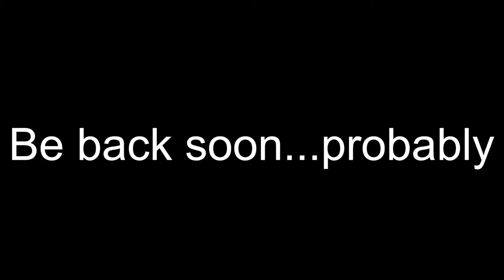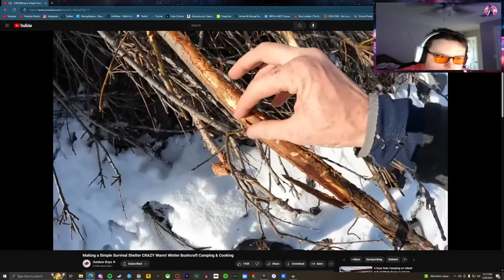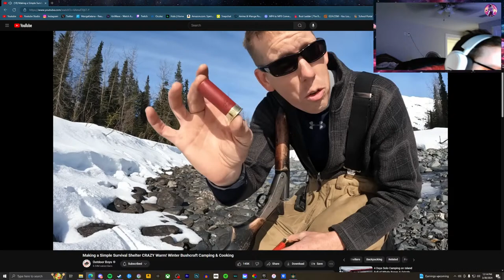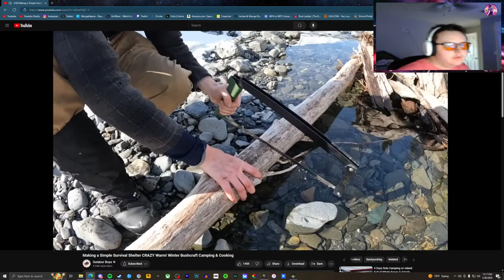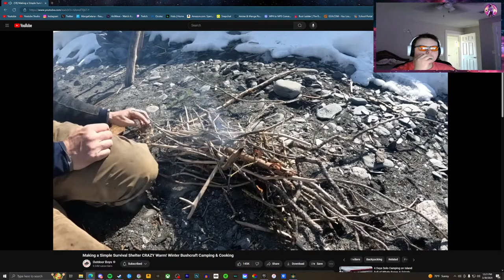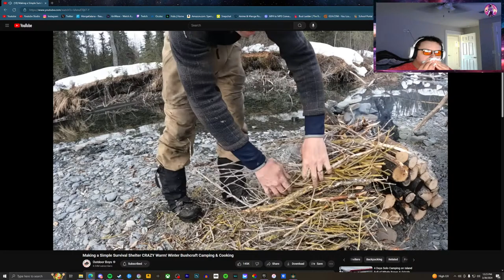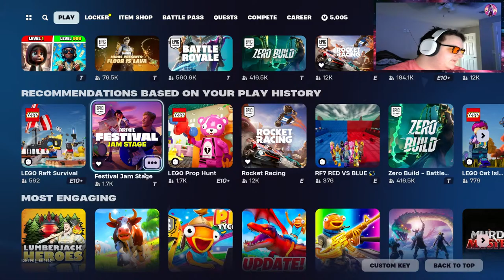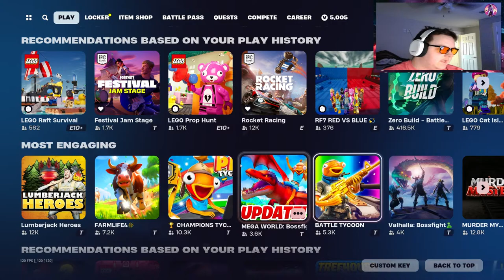Last stream before the move. Having fun on Elden Ring w/ mods, fortnite later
Enjoy the stream goober...